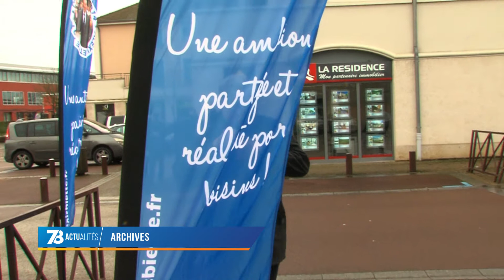Municipales à Voisins : quatre listes se présentent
Les élections départementales sont passées. D’autres élections attendent maintenant les Vicinois : les élections municipales. Des électeurs qui auront le choix entre 4 listes, trois listes à droite et une liste à gauche.